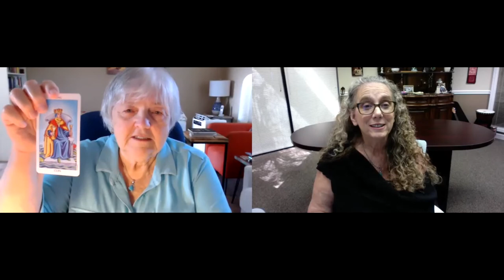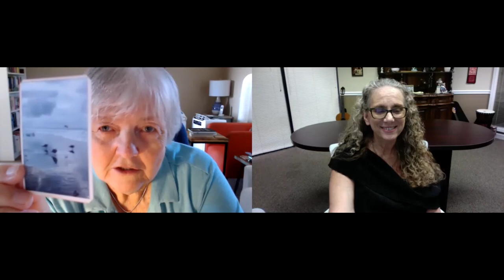The World is an Oracle with Nancy Hendrickson | StaarCast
Nancy Hendrickson spent years writing books on genealogy. Throughout that time, she was also a tarot reader. Now she is a tarot author. Her book, Ancestral Tarot, published by Weiser Books, is available for preorder.

To Nancy, tarot is a tool for deep healing. Beyond that, Nancy finds spiritual connection and divinatory information everywhere she looks.

Nancy Hendrickson – Tarot Author, Healer

Nancy Hendrickson is a San Diego-based Tarot author and distance healing practitioner. Her book, Ancestral Tarot (Red Wheel/Weiser) will be released Spring 2021, drawing up her decades of working with those who have passed over. Nancy is also a columnist for The Cartomancer Magazine, writing about little-known, eclectic, and pop culture Tarot decks.

Over the prior forty years, Nancy has worked with Tarot as well as numerology, forging a spiritual path that continues to today. Her blog, Sage and Shadow, focuses on Tarot techniques, spreads, and evolving philosophies.

💫 StaarCast is also available on iHeartRadio, Stitcher, Overcast, Pocket Casts, Anchor.fm, Breaker, and RadioPublic!

🎬 Credits:
Hosted by Christiana Gaudet
Artwork and video production by Ciro Marchetti
Podcast production and social media by Amie & Ryan Mouser
Video editing by Isaac Mouser